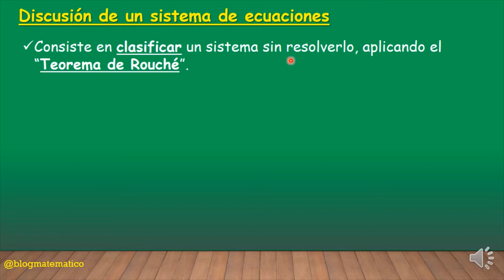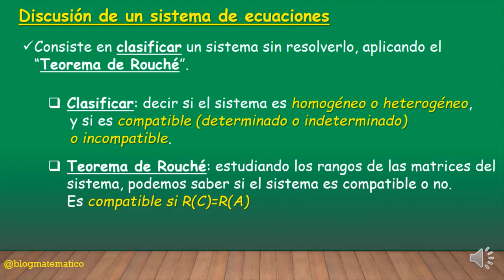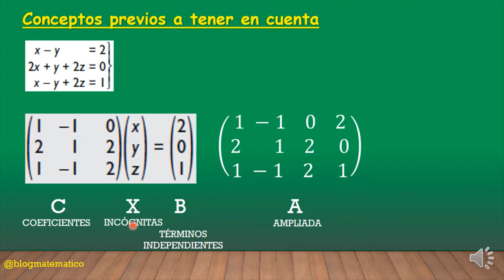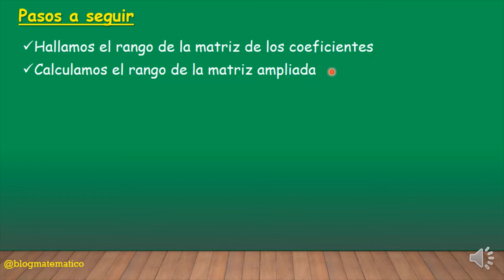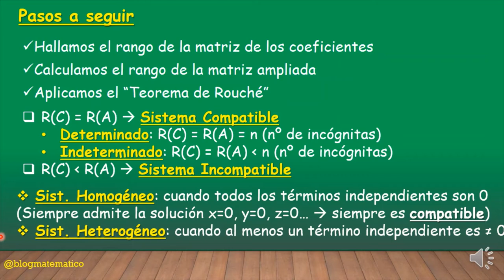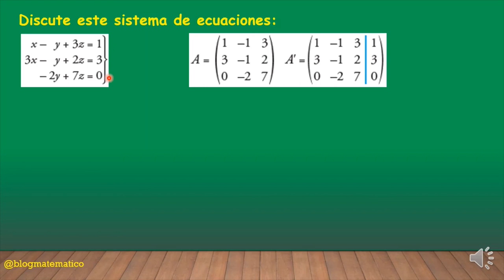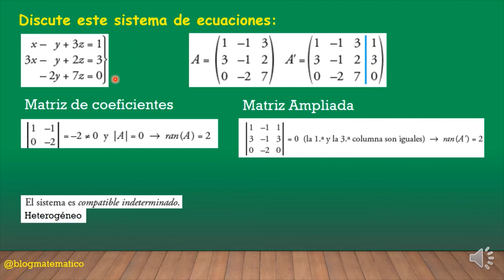Discutir un sistema - Rouché-Frobenius 02 BACHILLERATO - EJEMPLOS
"EL BLOG DE LAS MATEMÁTICAS" 👉🏼 CANAL 👈🏽 🔔Discutir un sistema - Rouché-Frobenius 02 BACHILLERATO - EJEMPLOS 🔔 👉🏼 BLOG 👈🏽 👉🏼 FACEBOOK 👈🏽 👉🏼 TWITTER

En este vídeo aprenderás a discutir un sistema de ecuaciones aplicando Rouché-Frobenius. Ideal para segundo de Bachillerato, tanto de Matemáticas II como de Matemáticas aplicadas a las Ciencias Sociales, ya que es un ejercicio típico de selectividad.